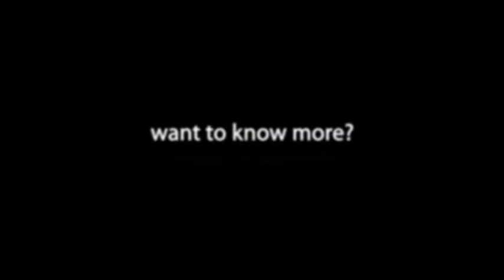S.T. Dupont Ligne D Lighter Turquoise Lacquer and Silver - 17684 - Encendedor - Feuerzeug